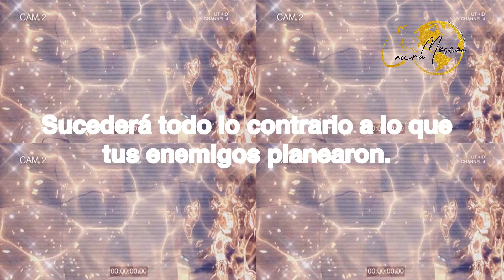Sucederá lo contrario a lo que tus enemigos planearon en tu contra.